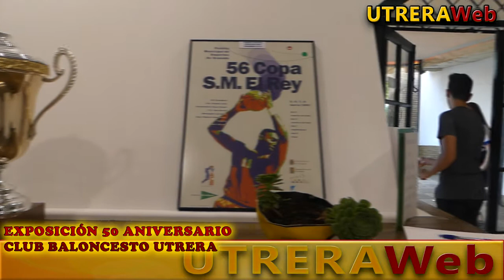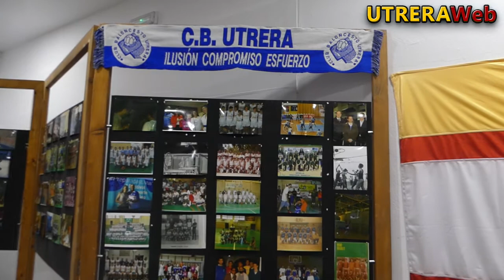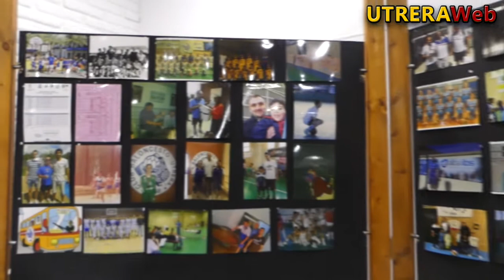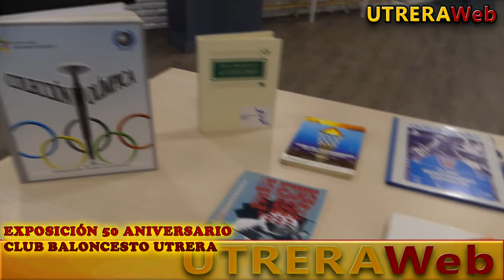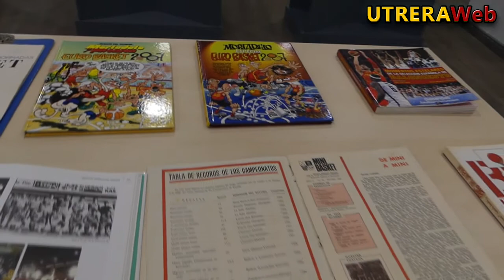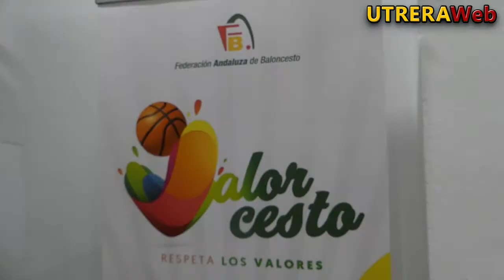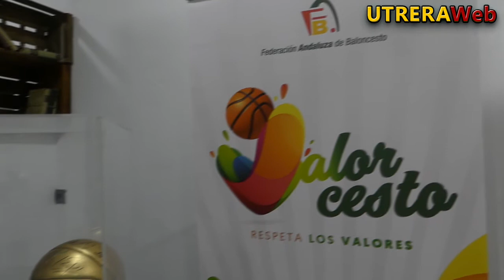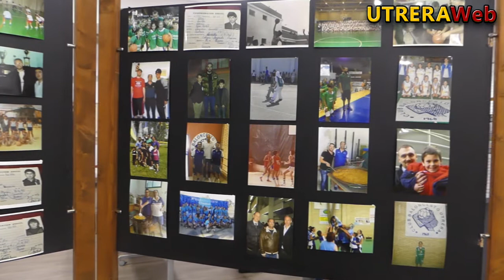EXPOSICIÓN 50 ANIVERSARIO DEL CLUB BALONCESTO UTRERA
Video con las imágenes del 50 aniversario del Club Baloncesto Utrera.